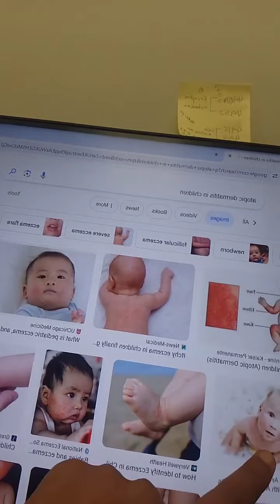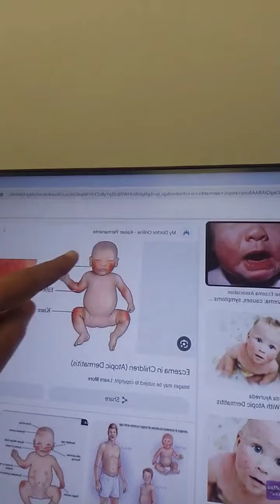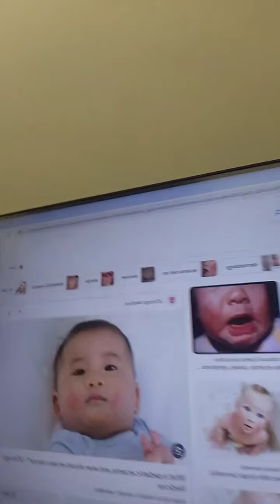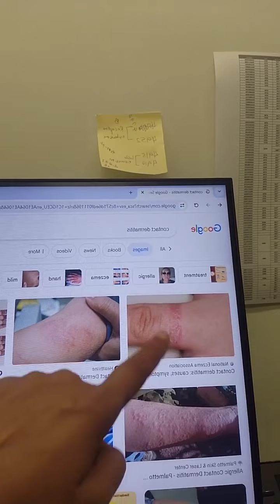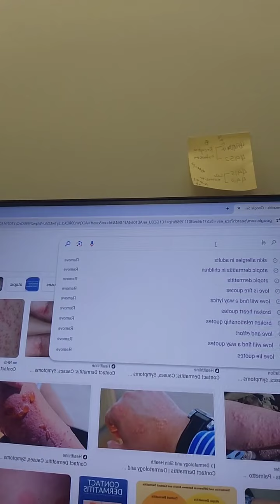നിങ്ങളുടെയോ കുട്ടികളുടെയോ ചർമം വരണ്ടതാണോ? ഇപ്പോഴും ചൊറിഞ്ഞു പൊട്ടുന്നുണ്ടോ?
നിങ്ങളുടെയോ കുട്ടികളുടെയോ ചർമം വരണ്ടതാണോ? ഇപ്പോഴും ചൊറിഞ്ഞു പൊട്ടുന്നുണ്ടോ? ഇത് സ്കിൻ അല്ലെർജി ആണോ? ഇപ്പോൾ കേൾക്കാം...